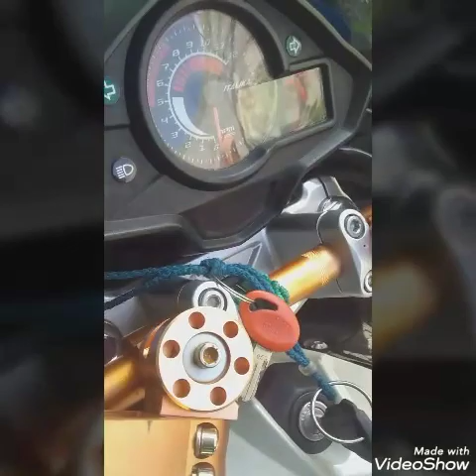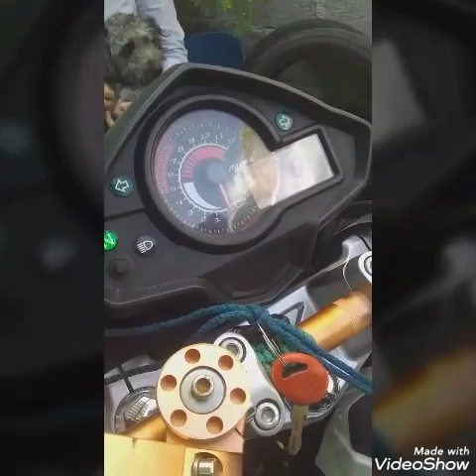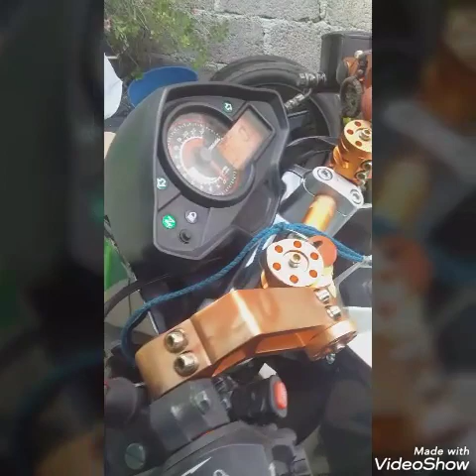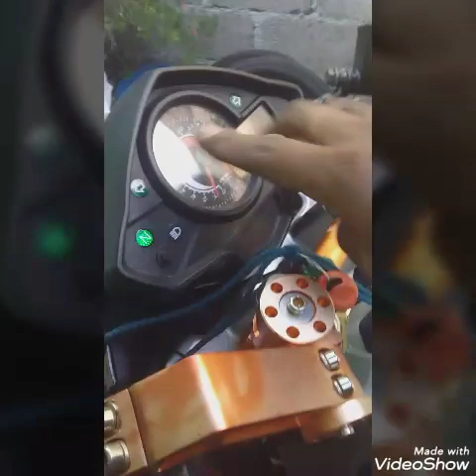Mi moto no prende/problema eléctrico.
Mi motocicleta dejó de encender de un momento a otro, tenía un problema en el sistema eléctrico y al revisar cambié el fusible de batería, explico detalladamente el remedio y la solución.